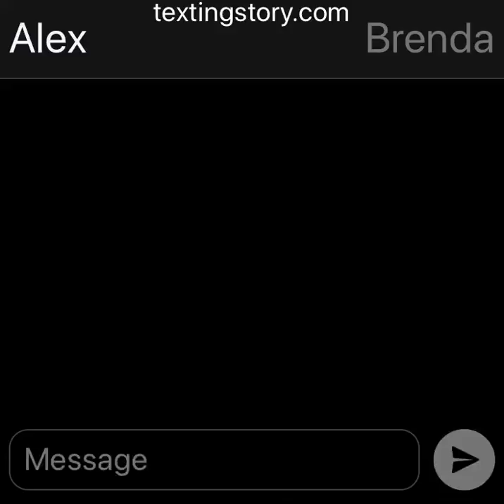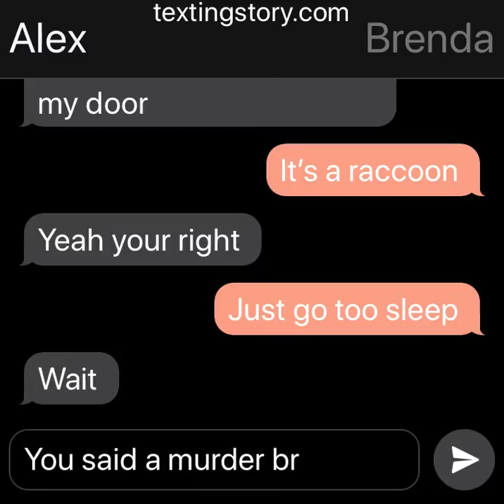Murder episode 2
so episode is out! i hope you like it